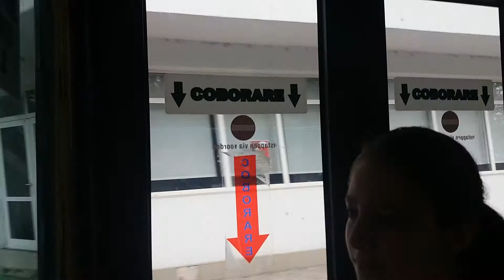Galați călătorie cu Wright Commander SB200 LPV(ex.Arriva 6209)pe linia 24